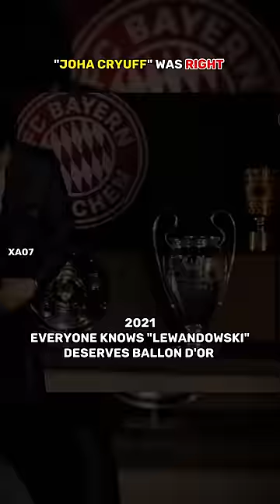Johan Cryuff Was Right😳😱